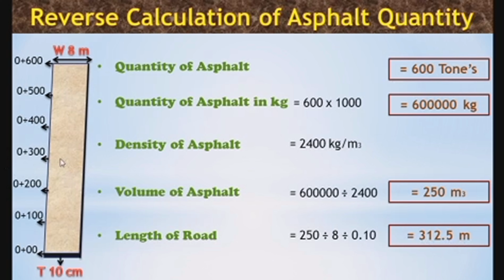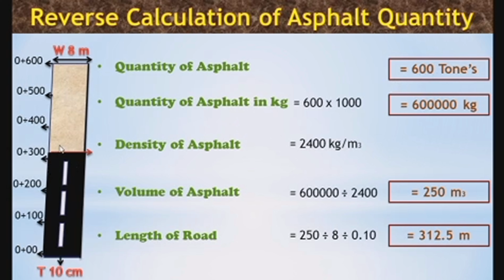How to Calculate Asphalt Quantity of Road |Reverse Calculation| Urdu/Hindi |All About Civil Engineer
How to Measure & Estimate for Asphalt Paving
asphalt calculation formula
road quantity calculation formula
How to Calculate Quantity of Asphalt for Road Construction